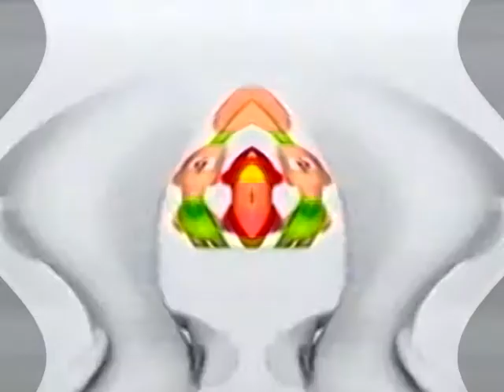CN Noods Color Era Bumpers 2009 My G Major 399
Created With Sony Vegas 4.0e On ExaGear